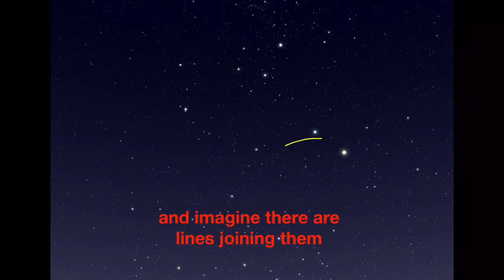How to find Omega Centauri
This is a short instructional video to help you find the huge globular cluster, Omega Centauri